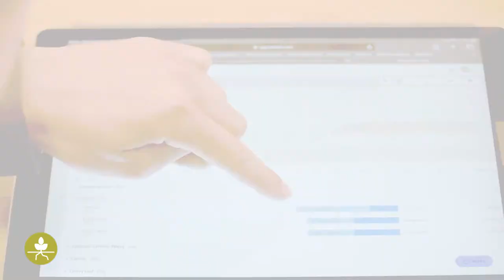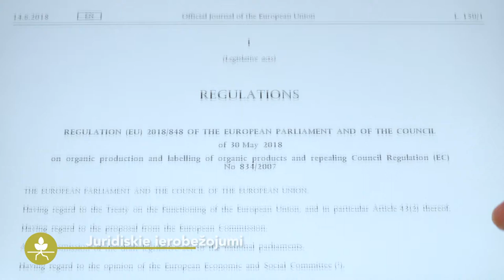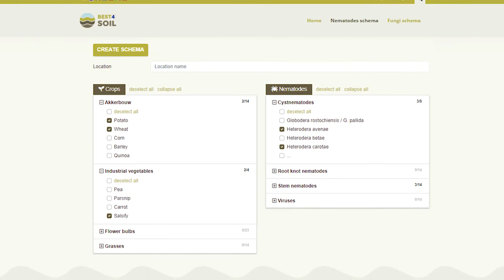Bio4Soil: Zaļmēslojuma augi un segkultūras - priekšrocības un trūkumi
Segkultūrām un zaļmēslojumam ir vairākas pozitīvas ietekmes uz augsnes veselību. Taču, tāpat kā ar visām citām metodēm, šim labajām praksēm ir arī savi trūkumi. Šajā video parādītas šo metožu priekšrocības un trūkumi, lai praktizētājs varētu pieņemt izsvērtu lēmumu.